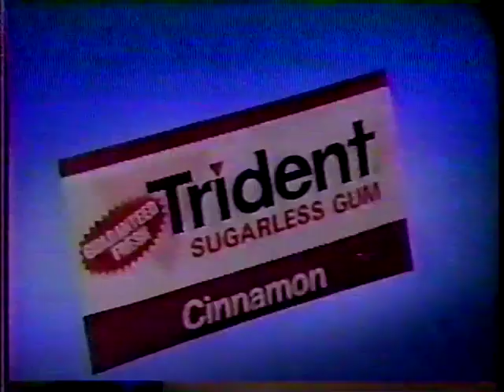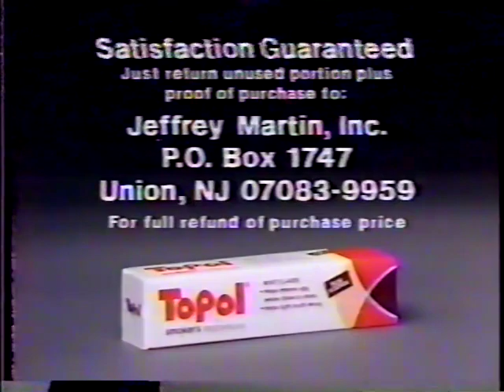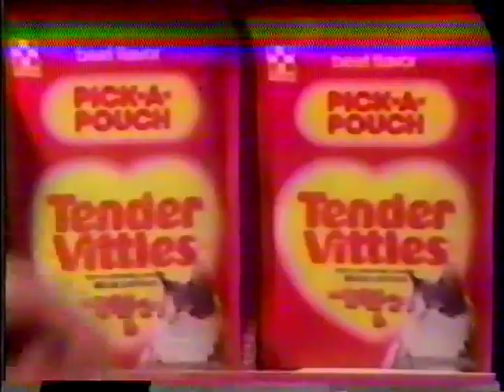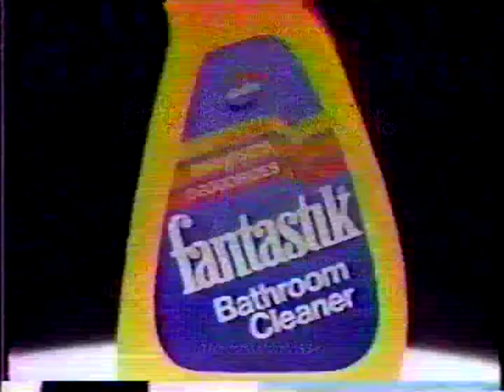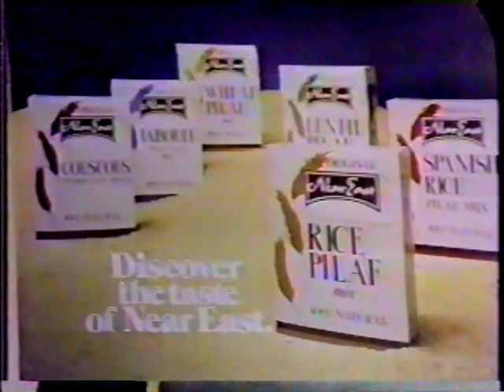Scrabble (March 29, 1985)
Here's more classic Scrabble with Chuck Woolery, featuring the original commercials as taken off WNBC.